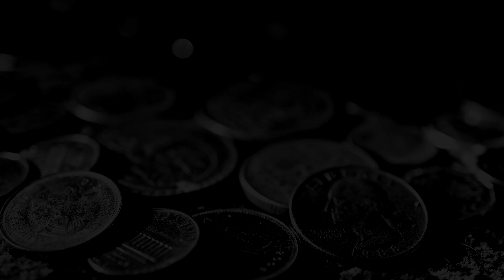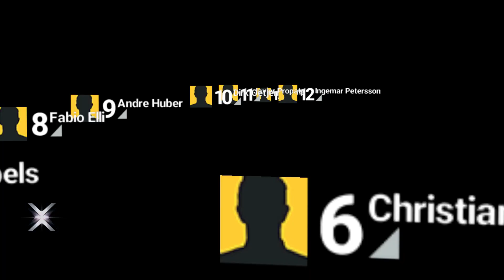Project cars ➢ gameplay 5 ✦ full hd ✧ pc ✧ 60 fps